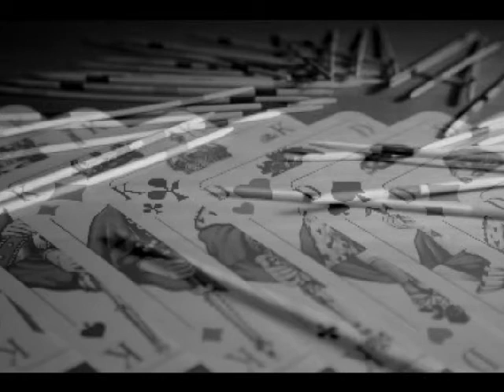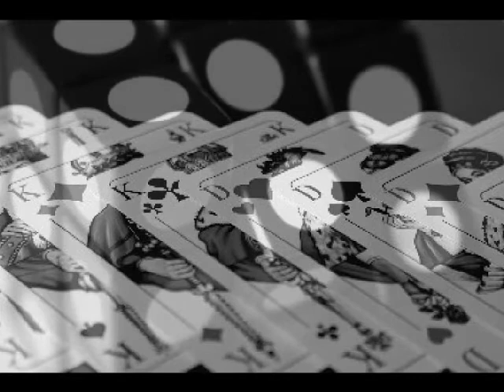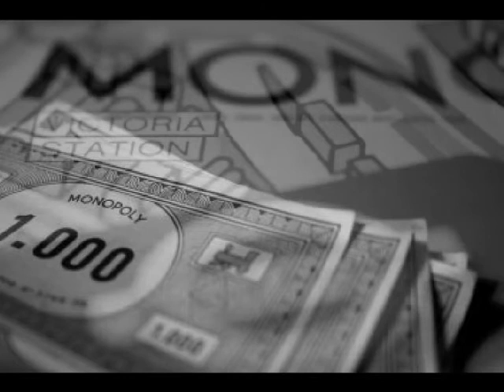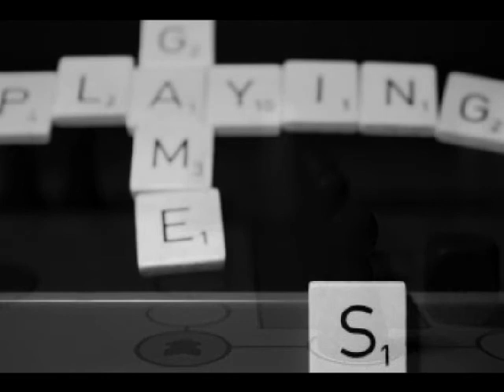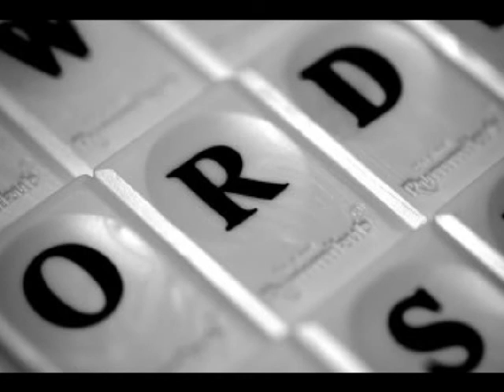Stage Parades - Games People Play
Which Game Do You Like Best ?  Electronic music track from the project 'Act Four At Sixty'.  Photos courtesy of November Groth.  Always play fair but in this case PLAY LOUD. Smith/Andersen @ 2011.   This was one of the seven tracks from the project that missed the cut for the album 'Stage Parades At Sixty' due to the need to keep the album to under 80 minutes.  However, as requested this track will now feature as a bonus track on the album 'After Sixty', due for release in January 2014.
Album tracklisting :-

1. Guiding Light 5:29
2. Robots 4:12
3. Head In The Clouds 5:35
4. Steer 5:55
5. Hem Ljuva Hem 4:47
6. Les Voyageurs 4:48
7. Go With The Flow 4:32
8. Level 95 (The Shard) 4:38
9. Alamos 4:26
10. Ice Warriors 3:44
11. Avalon 5:31
12. Sempiternum 4:48
13. Infinity 4:33
14. Meet Me There 5:01
15. Do Not Abandon Me 3:38
16. Life Goes On 4:37
17. Light Energy 4:50
18. Rainbow (green mix) 5:59
19. Westward 5:19
20. Zorbital 4:41
21. Intrigue 4:28
22. Espionage 3:51
23. Dischord 4:15
24. Desolation 5:33
25. Games People Play 6:02
26. Majestic 5:20
27. Platform 7 6:34
28. Powder Puff 4:21
29. Crystal Cities 6:35
30. Winterval 4:39
31. Velocity 3:59
32. Enchanted Nights 5:27